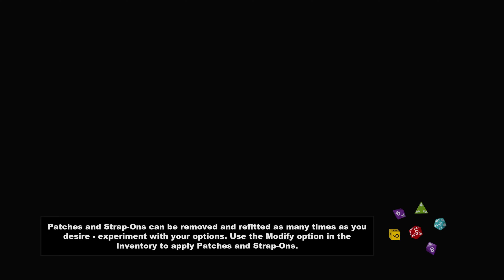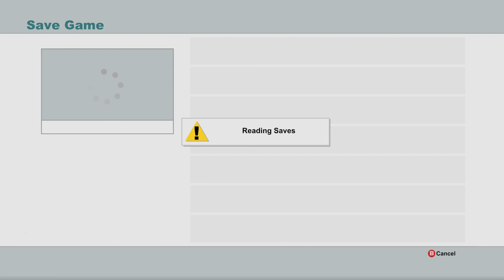South Park is Hilarious! | Stick of Truth Part 3| PC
Big-Gamer 9000 here! Welcome to the channel. For the most part it is a chill channel with post of different types of content, such as funny videos, battle rap clips, video games, and more. I appreciate yall coming through and checking the channel and I will do my best to keep improving the channel over time.

As I journey into this YouTube lifestyle I hope you guys will gravitate to this channel as gamers and walk with me towards 10k subscribers! I am a fan and collector of all Sony, Microsoft, Nintendo, and PC hardware, software, and games. Also, let me know which games you want to see me play and I will do a complete gameplay walkthrough!